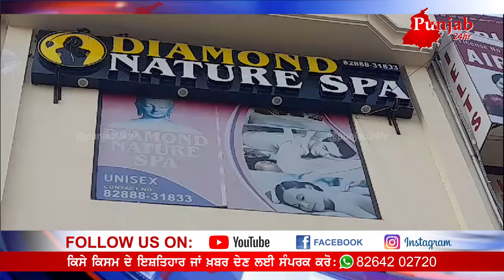ਸਪਾ ਸੈਂਟਰ ਤੇ ਪੁਲਿਸ ਦਾ ਛਾਪਾ ਕੱਢੀਆਂ ਅੰਦਰੋਂ ਇੰਨੀਆਂ ਕੁੜੀਆਂ ਗਿਣ ਗਿਣ ਥੱਕੇ...